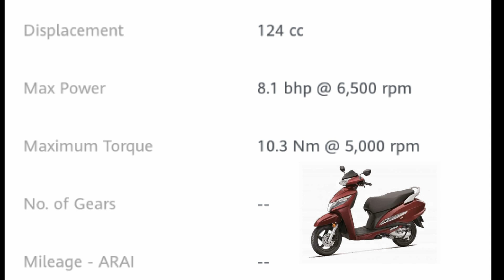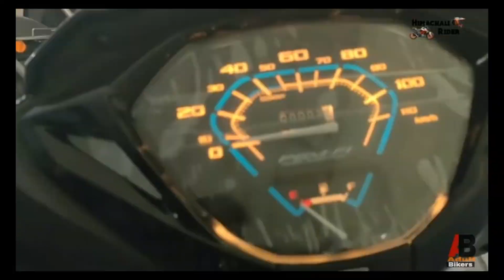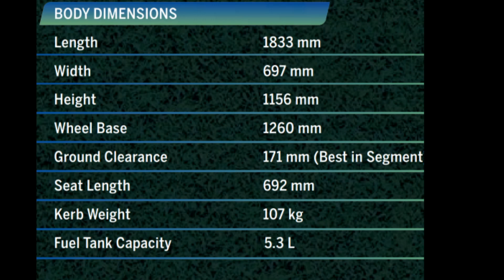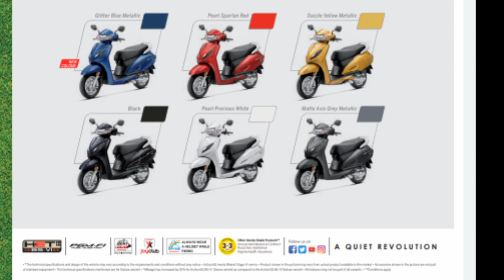HONDA ACTIVA6G VS HONDA ACTIVA125 BS6 BEST VFM SCOOTER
IF ANY QUERY PLZ COMMENT DOWN